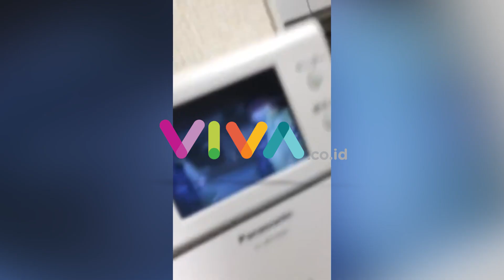Ramahnya Polisi Jepang Minta Maaf Gerebek WNI Saat Bukber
VIVA - Kejadian unik direkam Warga Negara Indonesia yang berada di Jepang saat tengah melakukan buka puasa bersama di salah satu kontrakan. Polisi Jepang menggerebek para WNI dan hanya tertawa saat menyaksikan mereka tengah Bukber. (RK-MA-DA)